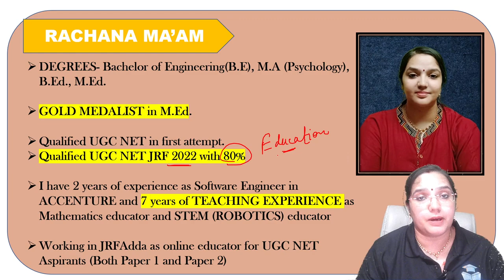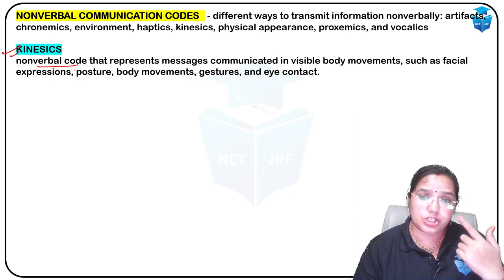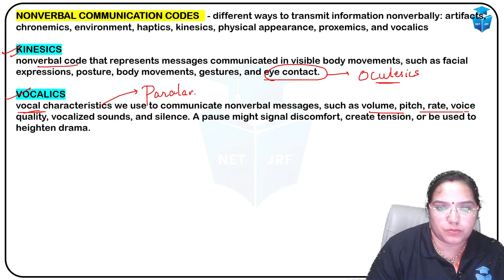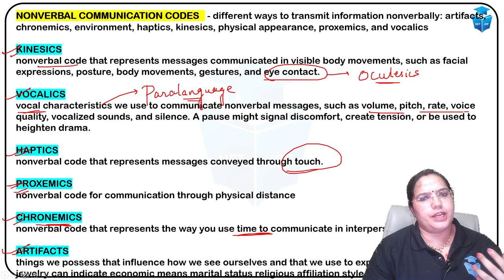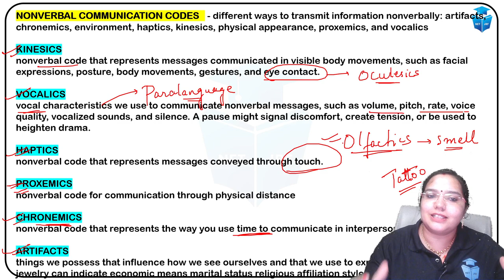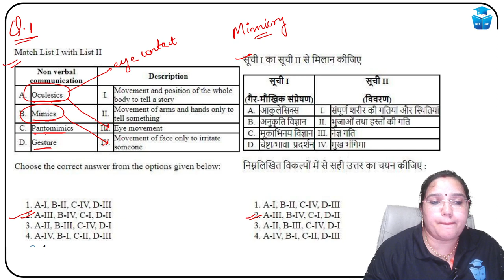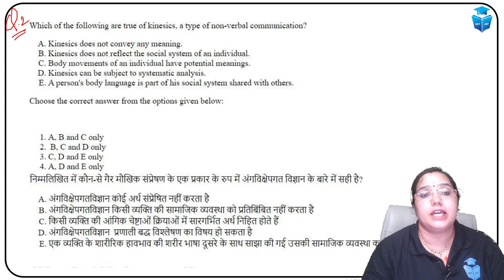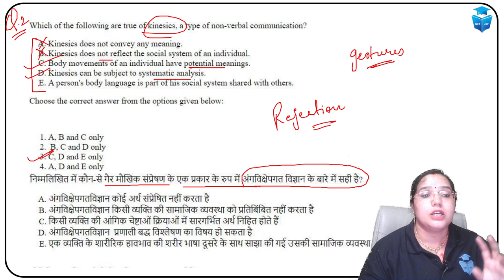NTA UGC NET Dec 2023 I UGC NET English Paper -2 | Types of Non Verbal Communication | VISION JRF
UGC NET Dec 2023 | Types of Non Verbal Communication | NTA UGC NET/JRF Preparation | VISION JRF

🧑‍🏫 About Educator

🌟 Doubt Forum.